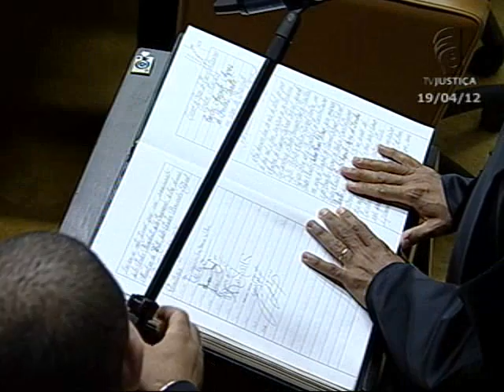Pleno - Ministro Ayres Britto toma posse como presidente do STF e do CNJ (1/5)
Os ministros Ayres Britto e Joaquim Barbosa tomaram posse na presidência e vice-presidência do Supremo Tribunal Federal (STF) e do Conselho Nacional de Justiça (CNJ), respectivamente, em sessão solene realizada no dia 19 de abril de 2012, em Brasília (DF). O ministro Ayres Britto exercerá a presidência dos dois órgãos até novembro de 2012, quando se aposenta compulsoriamente, pois completa 70 anos. Ao tomar posse, o novo presidente defendeu um "pacto pró-Constituição" entre os três Poderes da República.